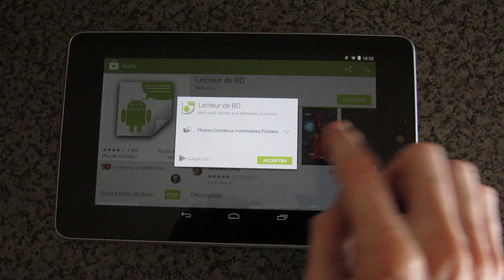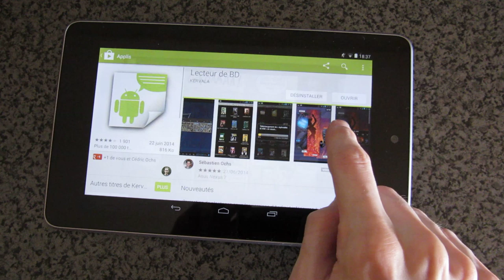Comics Reader for Android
Presentation video for Comics Reader by Kervala on a Google Nexus 7 (2012) in landscape mode.